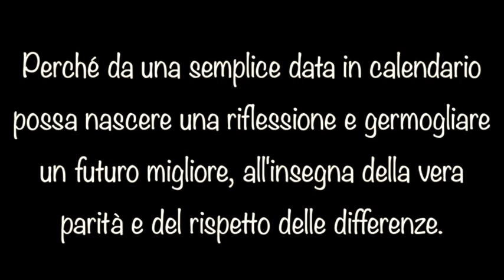Buon 8 marzo 2014 da Blogtaormina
L'8 marzo. Per qualcuno un giorno qualsiasi. Per qualcun altro una data da celebrare. Con una mimosa che vuol dire "grazie di esistere" o "scusa se ti trascuro per 364 giorni". Con una serata tutta "al rosa" per rivendicare la propria indipendenza dal cosiddetto "sesso forte".

Eppure il vero 8 marzo non si consuma durante uno spettacolino di spogliarellisti o su una pista da ballo. Ma si celebra ogni volta che una donna si riappropria del suo corpo diventato un oggetto. Ogni volta che rifiuta di vendere se stessa per una promessa di carriera. La festa della donna è il coraggio di Lucia Annibali, l'avvocatessa pesarese sfigurata dall'acido, e di tutte quelle donne che denunciano i loro "carnefici", il più delle volte mariti, compagni o ex. E' la determinazione delle donne-sindaco della Locride che si battono contro la 'ndrangheta e, fra di esse, di Maria Carmela Lanzetta, ex primo cittadino di Monasterace e ora Ministro degli Affari Regionali. E' la forza delle donne che lottano contro la malattia, di quelle che crescono da sole i figli e che accudiscono i genitori anziani senza nessun aiuto. E' l'amore delle madri che fanno rinunce e sacrifici per il bene della famiglia.

L'8 marzo smette di essere una festa tutte le volte che una donna viene toccata. Che riceve una minaccia di licenziamento se decidesse di mettere al mondo un figlio. Che viene tradita e umiliata. Che deve faticare il doppio per dimostrare di essere all'altezza del collega maschio. Tutte le volte che è costretta a fare qualcosa contro la sua volontà.

Queste donne, che ogni giorno devono affrontare la loro personale battaglia contro il pregiudizio e la violenza (non solo quella fisica), meriterebbero molto più che la dedica di una giornata e un ramoscello di mimosa.

A queste donne e a tutte voi vanno oggi gli auguri di Blogtaormina, affinchè da una semplice data in calendario possa nascere una riflessione e germogliare un futuro migliore, all'insegna della vera parità e del rispetto delle differenze. Buon 8 marzo!